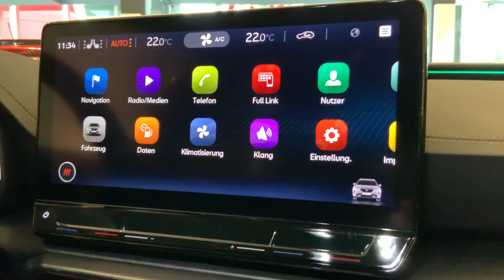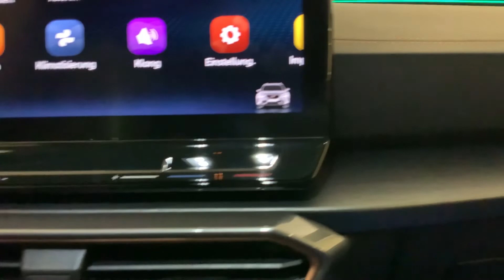Der CUPRA Formentor 🍀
Unsere Verkaufsberater Stefanie Hacker und Immanuel Pauler stellen euch den neuen CUPRA Formentor und all seine Besonderheiten im Detail vor! 🍀

Der erste reine CUPRA verkörpert die Vision einer neuen zeitgemäßen Sportlichkeit. 🚘😍